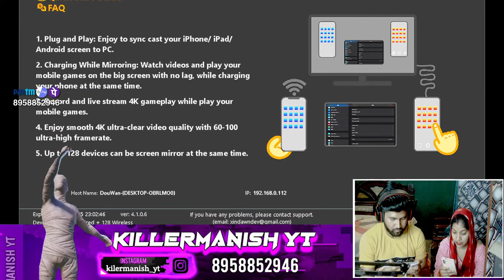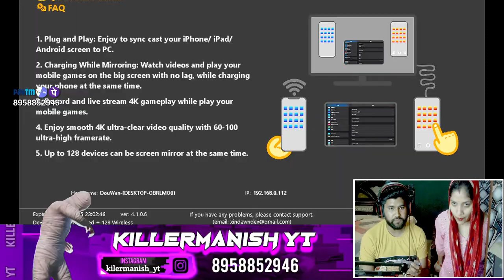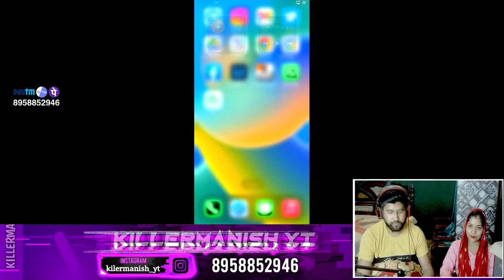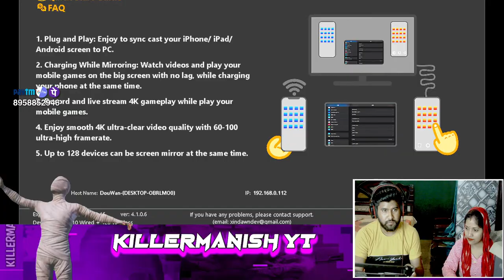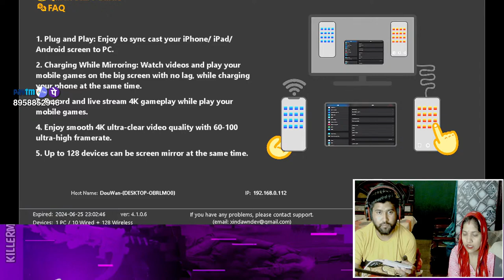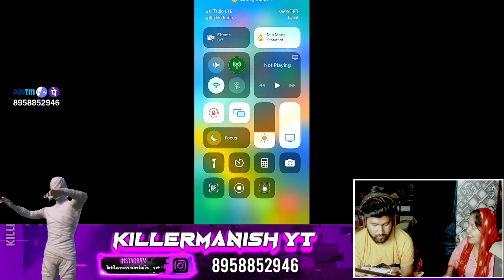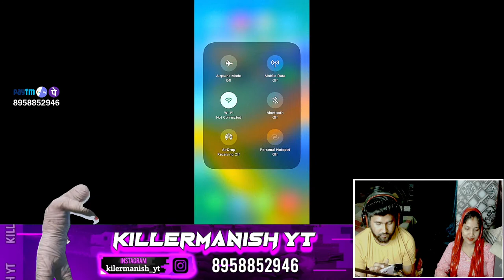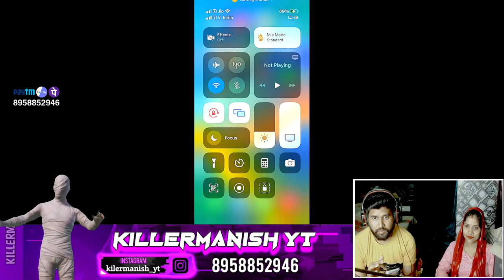TDM 1v1 Rooms😊 || Bgmi Live @JONATHANGAMINGYT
For Donation (It will help me a lot to improve the quality of stream)
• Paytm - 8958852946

6. GOD JOKER YT:- 80Rs

            ⚠️CHAT RULES⚠️
🔴No religion and politics
🔴Be kind
🔴Don't use spam words or use all-caps
🔴Dont argue with people over chat?- especially the moderators No advertising or self-promotion

bgmi custom rooms
bgmi rooms
bgmi custom
punjabi stream
live stream
punjabi stream
punjabi streamer
punjabi girl streamer
girl gameplay
facecam live
bgmi live
live facecam girl
facecam live girl
recommend
youtube live stream
live streaming
bgmi live stream
youtuber
youtube video
viral video
trending video
bgmi clutch
ipad gameplay
ipad clutch bgmi
bgmi clucthes
bgmi god
bgmi player
pubg lover
pubg funny
funny
fun
funny memes
bgmi memes
viral videos
indian girls
beautiful girls
girl
girls
beauty
explore
trend
top video
bgmi india
bgmi rank push
bgm,i conqueror gameplay
gamer
gaming
gaming community
gameplay
girl gaming
bgmi girl
bgmi girl gamer
girl gaming community
girl gamers
love
support
punjabi
punjabi community
pubg new halloween mode
pubg new mode
jonathan sensitivity
how to download bgmi
bgmi download
download bgmi
justice for sidhu moosewala
bgmi latest unban news
live bgmi
new update
bgmi new update
rush gameplay
lolzzz gaming
jonathan
IPL 2023
ipl 2023
kxip
punjab kings match
ipl match
mortal
inspiration#pmpl